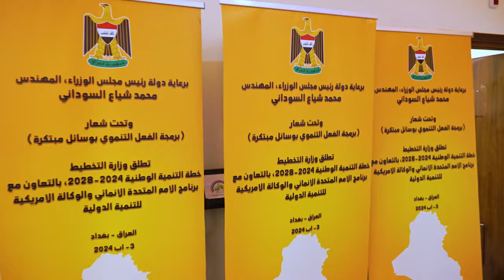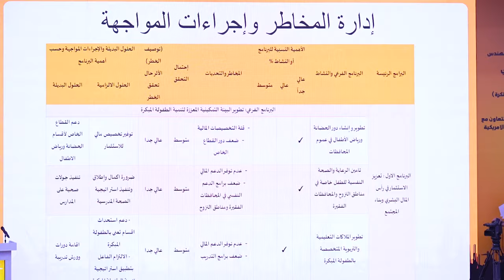رئيس مجلس الوزراء السيد محمد شياع السوداني يؤكد مراعاة خطة التنمية الخمسية لتحسين الخدمات